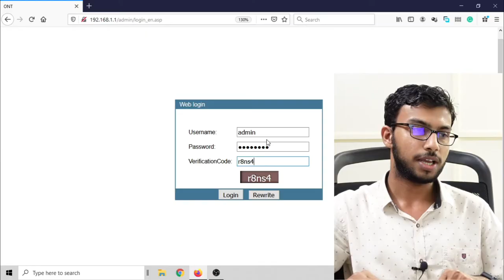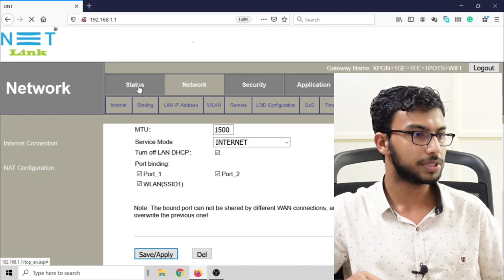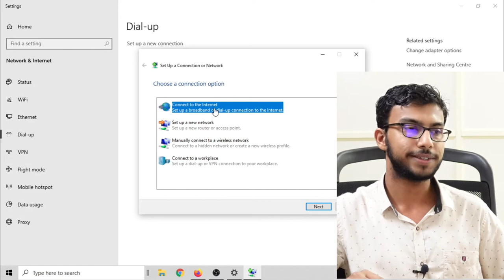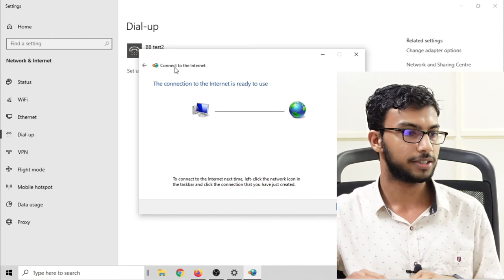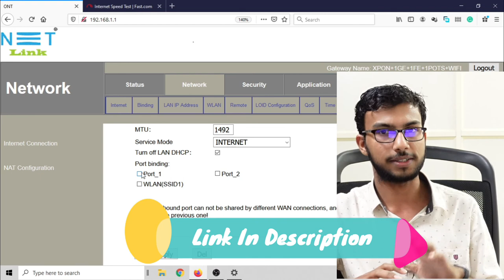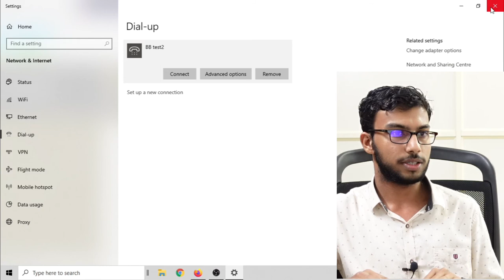Bridge Mode Configure ചെയ്യാൻ പഠിച്ചാലോ ? How to configure Dial Up Connection Bridge Mode in Modems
Bridge Mode Configure ചെയ്യാൻ പടിച്ചാലോ ? How to configure Dial Up Connection Bridge Mode in Modems

എങ്ങനെ Internet Browsing ന്റെ വേഗത കൂട്ടാം എന്ന് നോക്കാം

How to Setup Multiple ISP Internet Connection in one single ONT ONU modem | Explained in malayalam